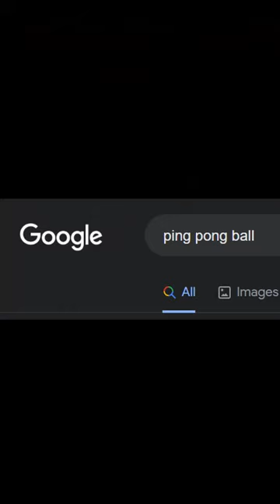Astroball exposed?!?!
THIS VIDEO IS NOT AN OFFICIAL MINECRAFT [PRODUCT/SERVICE/EVENT/etc.]. THIS VIDEO IS NOT APPROVED BY OR ASSOCIATED WITH MOJANG OR MICROSOFT.